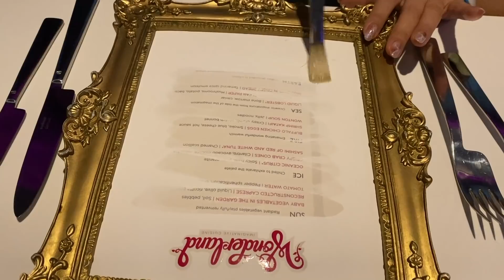I went on a cruise to nowhere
A few weeks ago Alfred and I took a little break to go on a 3 day cruise to nowhere and this is what we got up to...